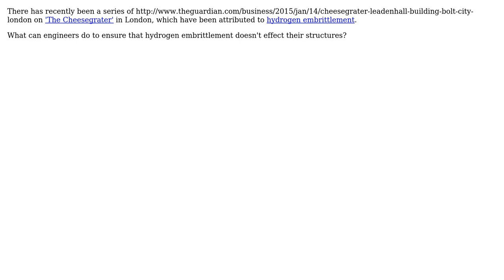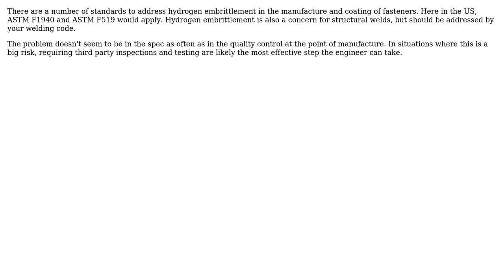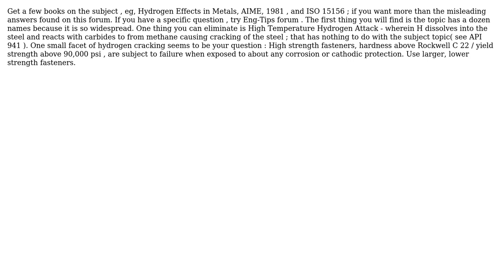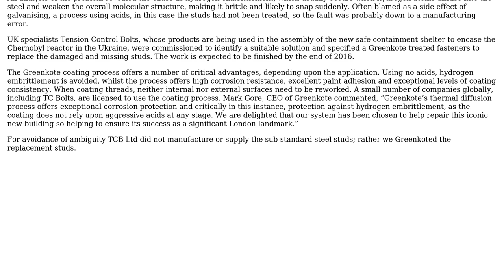Engineering: How can we prevent/detect hydrogen embrittlement? (5 Solutions!!)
Engineering: How can we prevent/detect hydrogen embrittlement?

With thanks & praise to God, and with thanks to the many people who have made this project possible! | Content (except music & images) licensed under CC BY-SA | Music | Images & others | With thanks to user Wasabi user Tom Au user thomasmichaelwallace user thiru.kumaran user Ethan48 user DiaperHands user Chris Mueller user blacksmith37 user Arnie Glausiusz and the Stack Exchange Network Trademarks are property of their respective owners. You are responsible for your own actions.